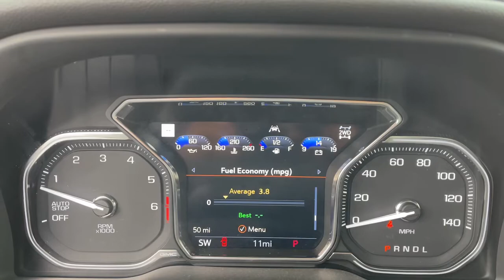2021 GMC Sierra 1500 Inland Empire, Redlands, Yucaipa, San Bernardino, Highland, CA 221329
Summit White New 2021 GMC Sierra 1500 available in Inland Empire, California at Hatfield Buick. Servicing the Redlands, Yucaipa, San Bernardino, Highland, CA area.
2021 GMC Sierra 1500 AT4 - Stock#: 221329 - VIN#: 1GTP9EEL4MZ247088

301 E. Redlands Blvd

110 Volt Electrical Receptacle,In P/U Box,LPO  CONSOLE-MOUNTED SAFE  (dealer-installed),ADAPTIVE CRUISE CONTROL,REAR CAMERA MIRROR  INSIDE REARVIEW AUTO-DIMMING  with full camera display,BOSE SOUND SYSTEM  PREMIUM 7-SPEAKER SYSTEM  with Richbass woofer,WIRELESS CHARGING,INTELLIBEAM  AUTOMATIC HIGH BEAM ON/OFF,DRIVER ALERT PACKAGE II  includes (UEU) Forward Collision Alert  (UHX) Lane Keep Assist/Lane Departure Warning  (UHY) Automatic Emergency Braking  (UKJ) Front Pedestrian Braking  (TQ5) IntelliBeam  (KSG) Adaptive Cruise Control and (UE4) Following Distance Indicator Includes (HS1) Safety Alert Seat.),FRONT PEDESTRIAN BRAKING,TRAILER TIRE PRESSURE MONITOR SENSORS  includes set of 4 sensors.,FOLLOWING DISTANCE INDICATOR,BED VIEW CAMERA  camera in the CHMSL to show a view of the cargo bed  display located in infotainment screen  includes Two Trailer Camera Provisions,REAR AXLE  3.23 RATIO,DRIVER INFORMATION CENTER  ENHANCED  8 DIAGONAL MULTICOLOR DIGITAL DISPLAY  includes analog speedometer and tachometer gauges,LICENSE PLATE KIT  FRONT,LANE KEEP ASSIST  with Lane Departure Warning,GVWR  7000 LBS. (3175 KG)  (STD),SAFETY ALERT SEAT,AT4 PREFERRED PACKAGE  includes (UG1) Universal Home Remote  (A48) rear sliding power window  (IOT) 8 diagonal Premium GMC Infotainment with navigation  (UQA) Bose Premium Audio System and (K4C) Wireless Charging,AT4 VALUE PACKAGE  includes (PDO) AT4 Preferred Package  (R3O) LT275/65R18C MT blackwall Goodyear Wrangler DuraTrac tires  (PQB) Driver Alert Package,FRONT AND REAR PARK ASSIST  ULTRASONIC,DRIVER ALERT PACKAGE I  includes (UD5) Front and Rear Park Assist  (UKC) Lane Change Alert with Side Blind Zone Alert and (UFG) Rear Cross Traffic Alert (Includes Perimeter Lighting.,JET BLACK WITH KALAHARI ACCENTS  PERFORATED LEATHER FRONT SEAT TRIM,UNIVERSAL HOME REMOTE,TIRES  LT275/65R18C MT BLACKWALL GOODYEAR WRANGLER DURATRAC,ENGINE  6.2L ECOTEC3 V8  (420 hp [313 kW] @ 5600 rpm  460 lb-ft of torque [624 Nm] @ 4100 rpm); featuring all-new Dynamic Fuel Management that enables the engine to operate in 17 different patterns between 2 and 8 cylinders  depending on demand  to optimize power delivery and efficiency,SUNROOF  POWER,SUMMIT WHITE,SEATS  FRONT BUCKET  with center console (STD),AT4 PREFERRED EQUIPMENT GROUP  includes standard equipment,TECHNOLOGY PACKAGE  includes (UVS) HD Surround Vision  (DRZ) Rear Camera Mirror  (UVN) Bed View Camera and (UV6) Multicolor 15 Diagonal Head-Up Display Includes (UHS) 8 Digital Driver information Center.),REAR CROSS TRAFFIC ALERT,LANE CHANGE ALERT  with Side Blind Zone Alert,AUTOMATIC EMERGENCY BRAKING,HD SURROUND VISION WITH TWO TRAILER VIEW CAMERA PROVISIONS  provides the driver with an overhead view of the scene around the vehicle on a center stack display,TIRE  SPARE 265/70R17SL ALL-SEASON  BLACKWALL  (STD),WINDOW  POWER  REAR SLIDING WITH REAR DEFOGGER,WHEELS  18 X 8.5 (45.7 CM X 21.6 CM) MACHINED ALUMINUM  with Dark Grey accents (STD),TRANSMISSION  10-SPEED AUTOMATIC  ELECTRONICALLY CONTROLLED  with overdrive and tow/haul mode. Includes Cruise Grade Braking and Powertrain Grade Braking (Most vehicles built on or after 6-7-2021 with a V8 engine and (MQB) 10-speed automatic transmission will have (NSS) Not Equipped with Automatic Stop/Start  which removes Automatic Stop/Start and its content.) (STD),MULTICOLOR 15 DIAGONAL HEAD-UP DISPLAY,SEATS  HEATED SECOND ROW OUTBOARD SEATS  Standard on models built before 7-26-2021. Certain vehicles built on or after 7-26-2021 will include (RFU) Not Equipped with Heated Second Row Outboard Seats  which removes (KA6) Heated Second Row Outboard Seats. See dealer for details.),FORWARD COLLISION ALERT,AUDIO SYSTEM  PREMIUM GMC INFOTAINMENT SYSTEM WITH NAVIGATION AND 8 DIAGONAL COLOR TOUCH-SCREEN  INCLUDES MULTI-TOUCH DISPLAY  AM/FM STEREO  Bluetooth streaming audio for music and most phones; featuring wireless Android Auto and Apple CarPlay capability for compatible phones  advanced voice recognition  in-vehicle apps  personalized profiles for infotainment and vehicle settings. Includes greater memory Note: (PZ8) Hitch Guidance with hitch view is included with trim.),Tow Hitch,Locking/Limited Slip Differential,Four Wheel Drive,Tow Hooks,Power Steering,ABS,4-Wheel Disc Brakes,Aluminum Wheels,Tires - Front All-Terrain,Tires - Rear All-Terrain,Tires - Front All-Season,Tires - Rear All-Season,Daytime Running Lights,Fog Lamps,Heated Mirrors,Power Mirror(s),Mirror Memory,Power Folding Mirrors,Privacy Glass,Bed Liner,AM/FM Stereo,Satellite Radio,